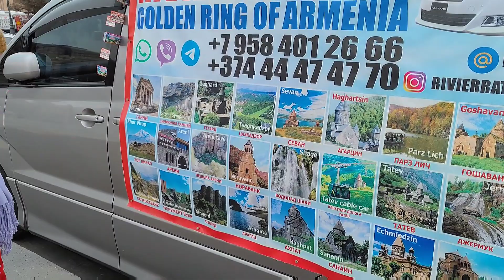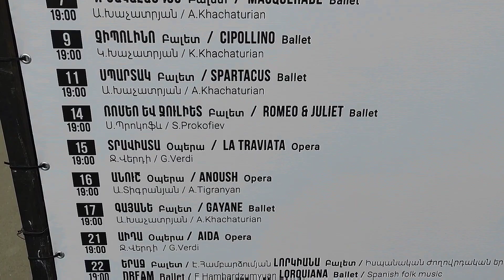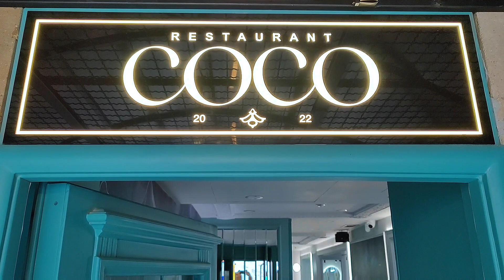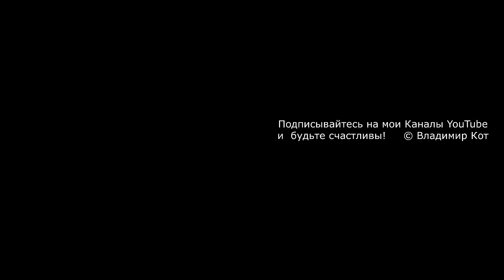Ереван - день второй (09.03.2023г.) 8 Марта - продолжается!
Дорогие друзья, я продолжаю репортаж о новом, большом, интересном и очень разноплановом путешествии - подарке жене на 8 марта.
Алла попросила горы и море, древние храмы и интересные музеи, прогулку на теплоходе и поездах, и чтобы была и Европа и Азия, и разные приключения...
Начинаем выполнять столь грандиозные Мечты!
8 Марта - большой праздник в Армении!
На улицах огромное количество женщин с цветами и улыбками!
Мы не смогли попасть ни в один ресторан, что планировали! Все забронировано и занято! ☝️🧐🫣 Имейте ввиду!
Оказывается в Армении 8 МАРТА празднуют целый месяц ☝️🙄🧐 - поэтому 9 марта мы тоже продолжаем отмечать женский месяц!
1. Основной - "Владимир Кот - путешествия"
2. "Владимир Кот - репортажи о путешествии онлайн"